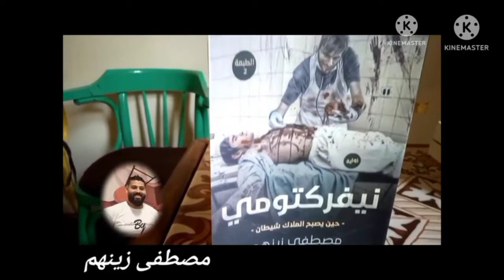حفل توقيع كتاب دار سطوع في بيرم وسيد الجزء الاول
الجزء الاول من حفل توقيع كُتاب دار سطوع للنشر والتوزيع في بيرم وسيد في الاسكندرية
الجزء الثاني من هذا الرابط